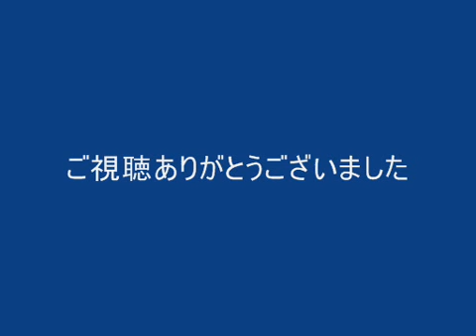【艦これ】リランカ島空襲【4 3】